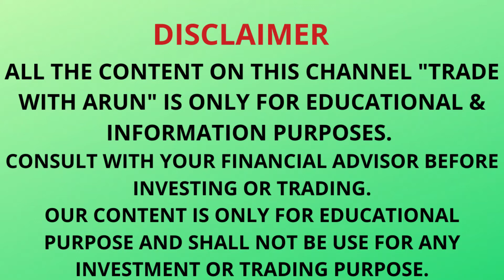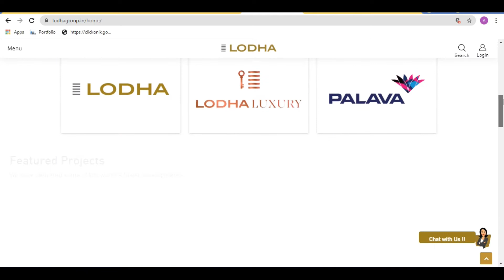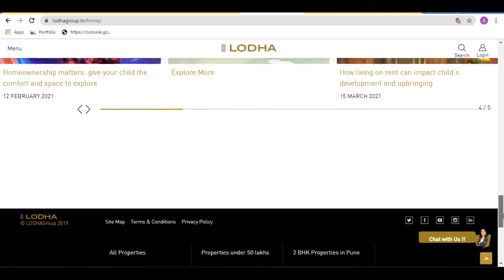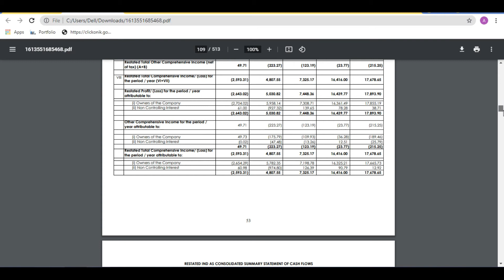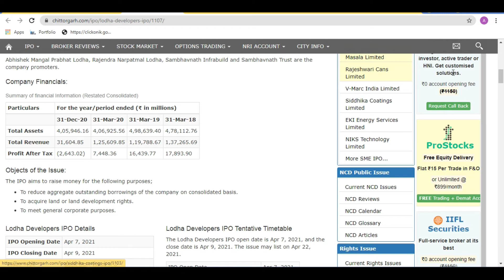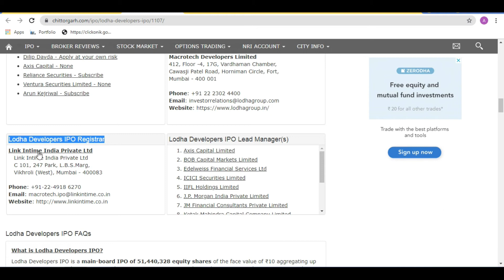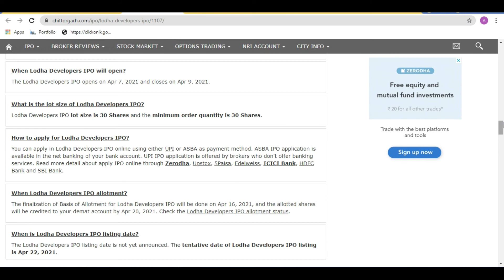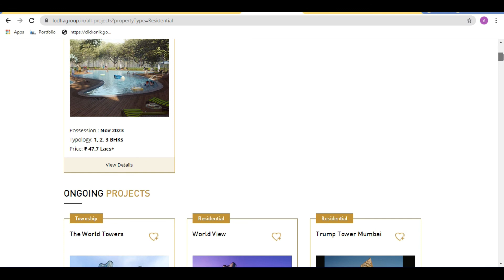Macrotech Developers IPO Details | Lodha Developers IPO GMP